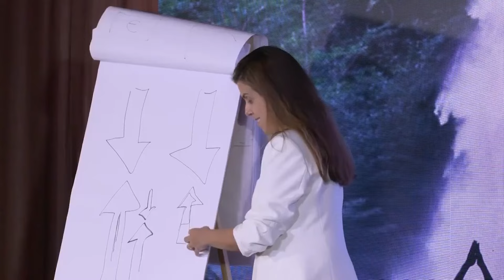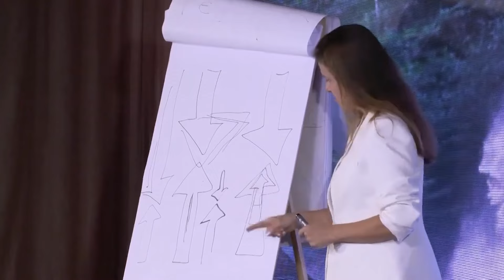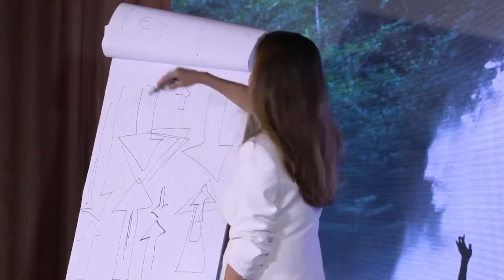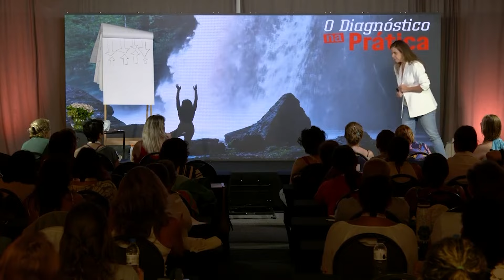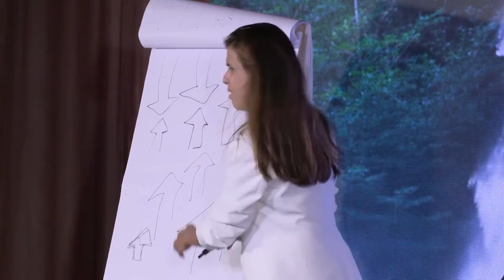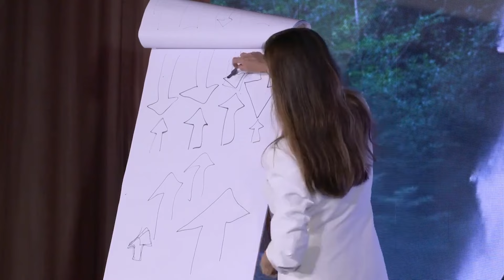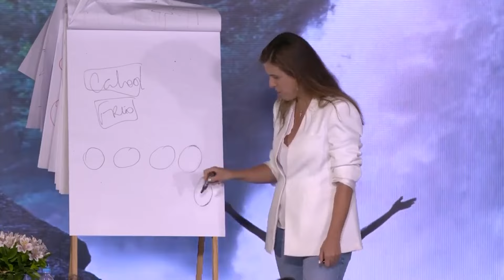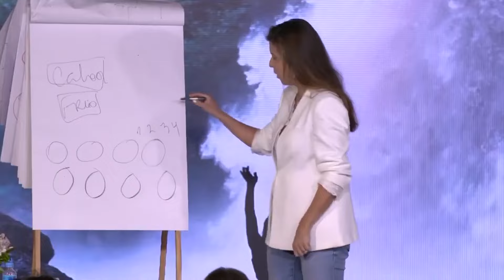8 Princípios da Medicina Chinesa para um diagnóstico eficaz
Você conhece os 8 princípios para um diagnóstico preciso e eficaz de acordo com a Medicina Chinesa?  Confira neste video incrivel!

Você também pode me encontrar ↴
Facebook ☛   / centrodemedicinachinesa
Instagram ☛   / raquelterracmc

Quem é Raquel Terra:
Raquel Terra é especialista em Medicina Tradicional Chinesa há 20 anos, trabalha com treinamento e tratamento de excelência, respeitando na íntegra a tradição milenar. Fundadora e diretora do Centro de Medicina Chinesa desde 2001, já transformou a vida formando milhares de profissionais da área de saúde. Completamente focada e comprometida com resultados, Raquel Terra tem como base os princípios da filosofia oriental, que vê a doença como uma desarmonia que ocorre a partir da má circulação energética (conceito de meridianos Su Wen – 550 a.C.).